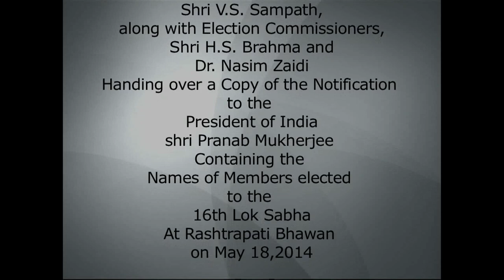CEC Submites copy of notification containing Members of 16th Lok Sabha to President Mukherjee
The Chief Election Commissioner, Shri V.S. Sampath, accompanied by Shri H.S. Brahma and Dr. Nasim Zaidi, Election Commissioners, met the President of India at 1830 hrs today.

A copy of the Notification issued by the Election Commission of India in terms of Section 73 of the Representation of People’s Act, 1951 containing the names of the Members elected to the House of the People following the General Elections to the 16th Lok Sabha was submitted by them to the President.